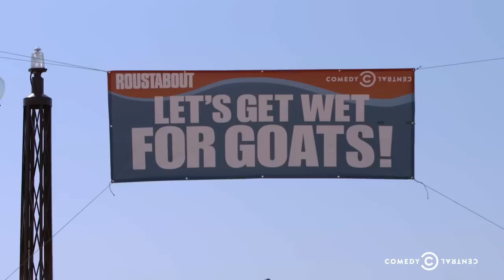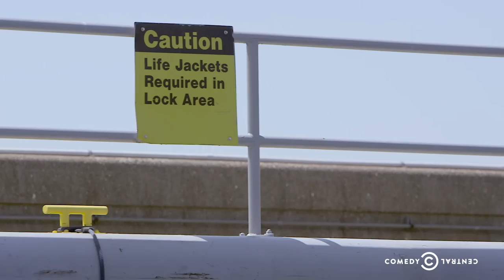Roustabout - Chicago: The Journey Begins (feat. Wyatt Cenac) - Ep. 101 - Uncensored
Kurt Braunohler sets off on a mission to jet ski from Chicago to New Orleans and hits his first obstacle almost immediately.